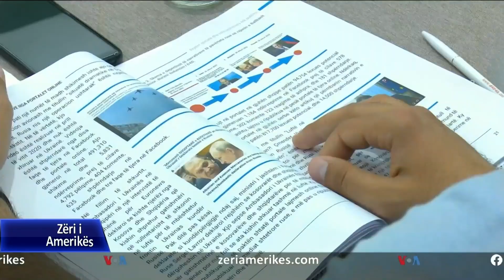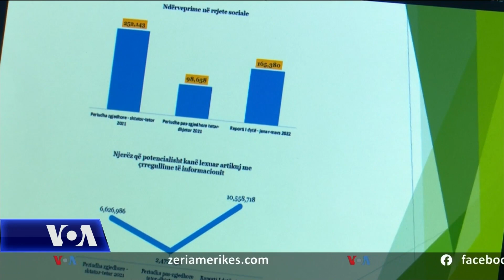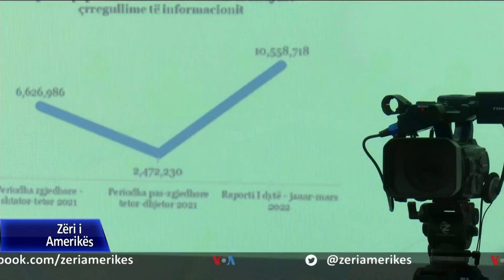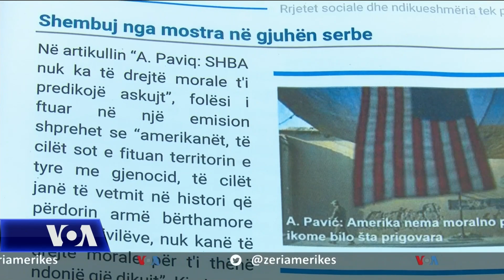Lufta në Ukrainë dhe përhapja e lajmeve të rreme në Kosovë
Sipas një studimi të institutit “Demokraci për Zhvillim”, pas fillimit të agresionit rus në Ukrainë numri i artikujve të publikuar nga mediat në internet në Kosovë është rritur me 273 për qind, dhe artikuj të shumtë, sipas studimit, përmbajnë informacion të rremë.